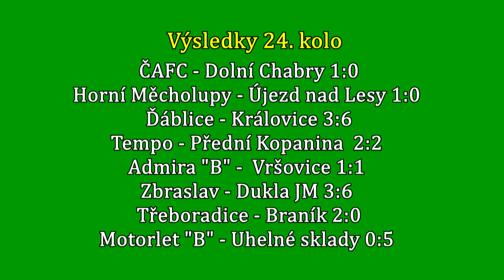Pražská teplárenská přebor mužů 2017/2018 24.kolo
7.5.2018 FK Admira "B" - SK Union Vršovice 1:1